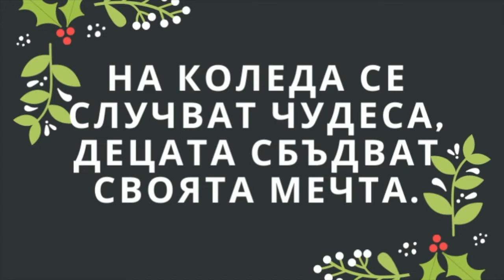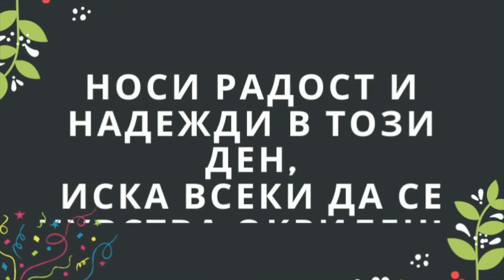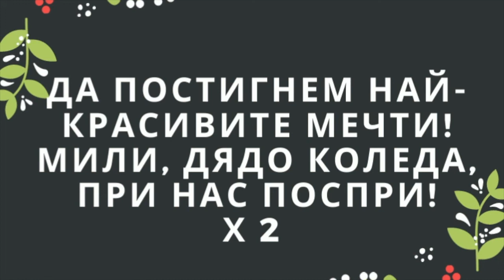4. клас, Музика Рива, На Коледа - караоке на инструментала, Петра Атанасова